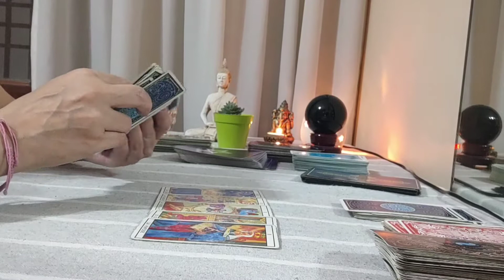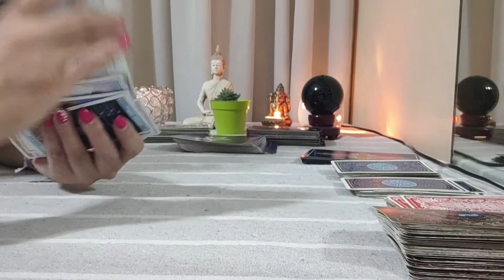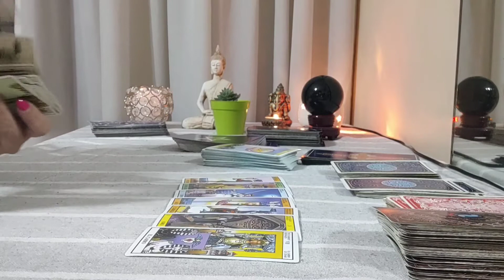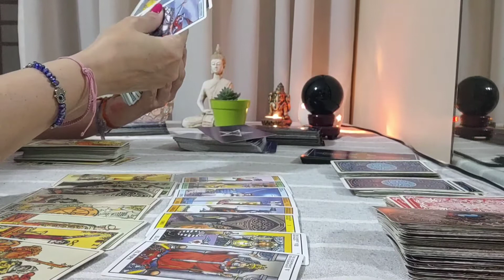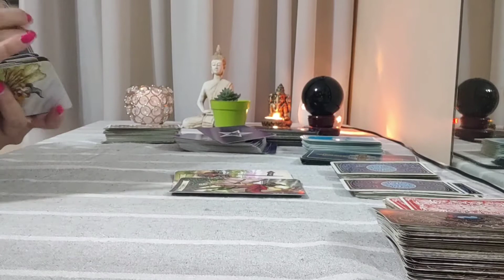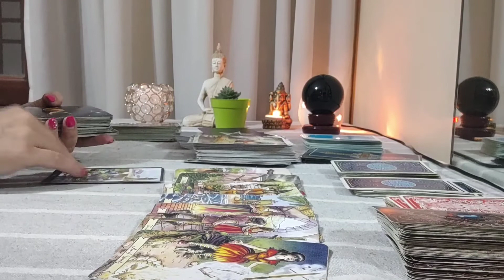Argentina vs Arabia